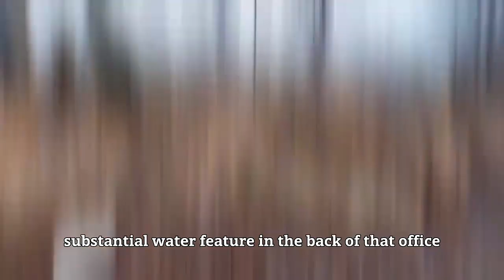Customer Testimonial: Wi, Dells homeowner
Homeowner from a recent project agreed to give a review of our services. Don't just take it from us, hear from one of our many satisfied customers!